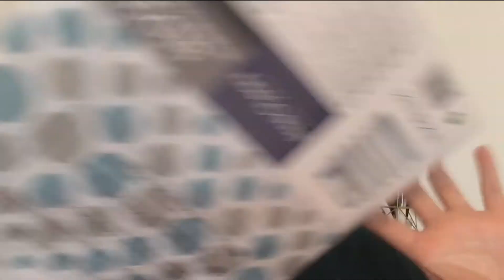Mini Haul Action : J'ai enfin trouvé les masques !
⬇️ Pour plus de détails, déroule la barre d'infos ⬇️

Hello !

On se retrouve pour un tout petit haul action avec quelques trouvailles papeterie/scrap et enfin les fameux masques cellulose que je teste e ce moment !